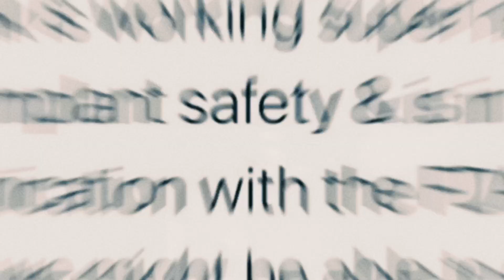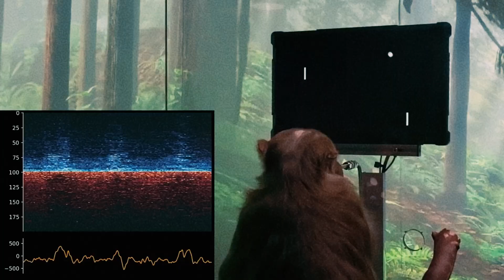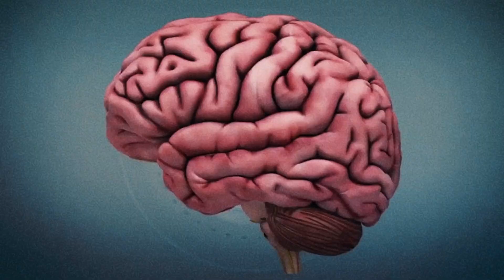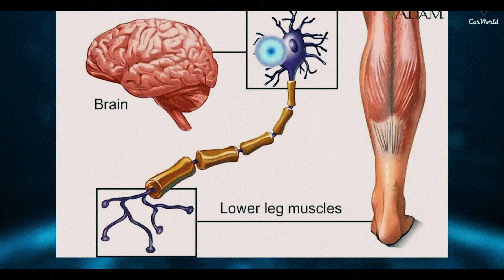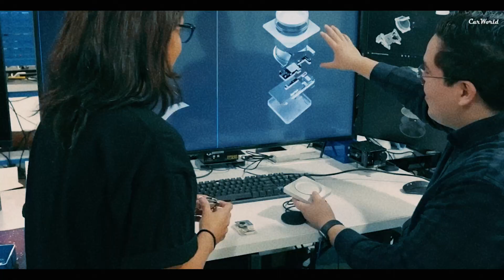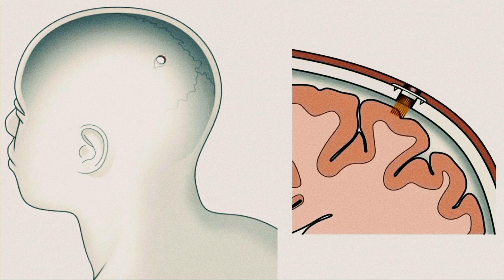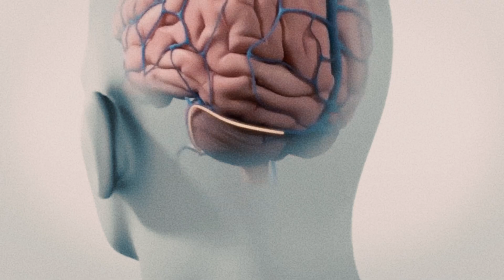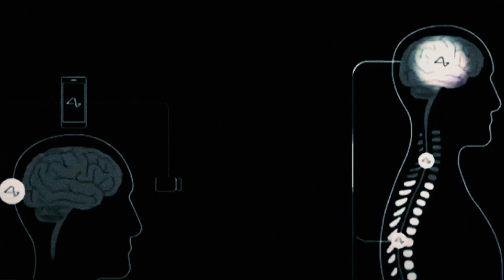"Unlocking the Future: Neuralink's Human Trials Commence!"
In this captivating video, we delve into the groundbreaking world of Neuralink as human trials officially kick off. Join us as we explore whether this technological leap, spearheaded by visionary entrepreneur Elon Musk, heralds a positive shift in our future. Prepare to be amazed as we uncover the immense potential of Neuralink's revolutionary brain-computer interface.

🔗 Watch: "Unlocking the Future: Neuralink's Human Trials Commence!" 🔗

In this must-watch episode, we embark on a fascinating journey to unravel the mysteries behind Neuralink's innovative experiment. As the first human subjects are connected to this groundbreaking interface, we delve into the implications, benefits, and potential concerns associated with direct human-computer interaction.

Elon Musk's vision of merging humans and technology has long fascinated and sparked debates worldwide. With Neuralink, he aims to augment human capabilities, revolutionize healthcare, and potentially solve various neurological conditions. Is this the dawn of a new era? Can Neuralink pave the way for enhanced understanding of the complexities of our brains? We explore these questions and more.

Our video provides a visually captivating account of the ongoing trials, complete with expert interviews and insightful analysis. We unravel the intricate process of connecting Neuralink's tiny, flexible threads to the human brain and witness the astonishing possibilities this technology holds.

So, are you ready to witness the dawn of a groundbreaking journey into the future? Join us as we witness the momentous commencement of Neuralink's human trials.